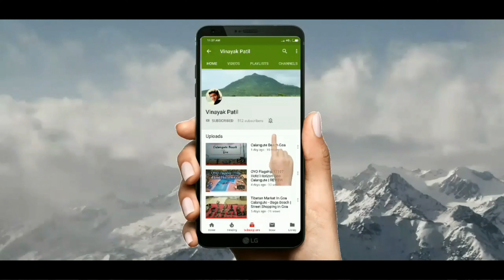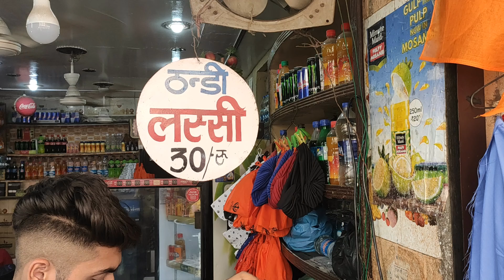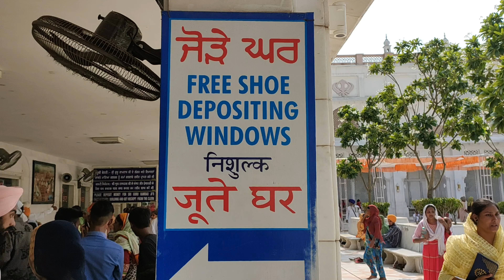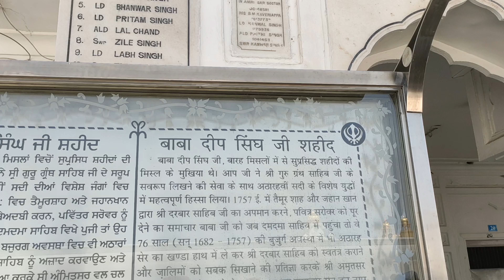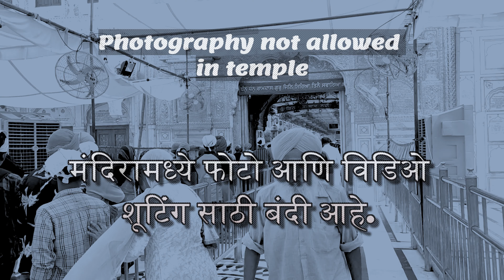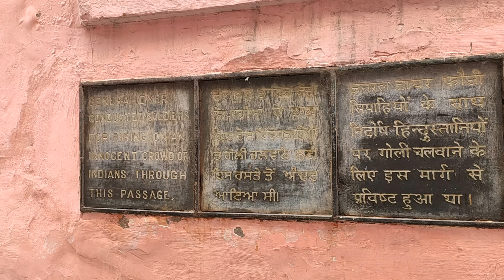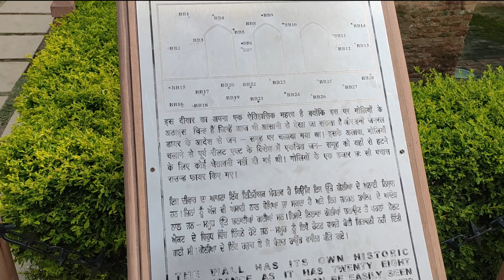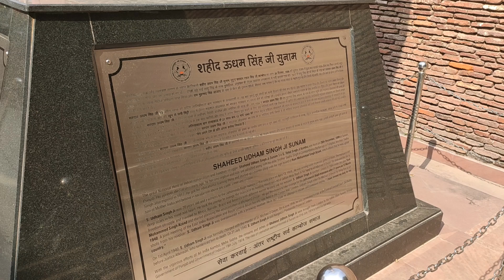Amritsar Tour | Marathi Vlog | Golden Temple , Jallianwala Bagh & Wagah Border | अमृतसर दर्शन मराठी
Golden Temple The Gurdwara is spiritually the most significant shrine in the Sikh Religion. In the early 1980s, the temple became a center of conflict between the Indian government led by Indira Gandhi, some Sikh groups, and a militant movement led by Jarnail Singh Bhindranwale seeking to create a new nation named Khalistan. In 1984, Gandhi sent in the Indian Army as part of Operation Blue Star, leading to the deaths of over 1,000 militants, soldiers, and civilians, as well as causing much damage to the Gurdwara and the destruction of Akal Takht. The Gurdwara complex was rebuilt again after the 1984 damage.

Jallianwala Bagh is a historic garden and ‘memorial of national importance’ in Amritsar, India, preserved in the memory of those wounded and killed in the Jallianwala Bagh Massacre that occurred on the site on the festival of Vaisakhi, 13 April 1919.It houses a museum, gallery and a number of memorial structures.

Wagah Border - The border crossing draws its name from Wahga village, near which the Radcliffe Line, the boundary demarcation line dividing India and Pakistan upon the Partition of British India, was drawn.[3] At the time of independence in 1947, migrants from India entered Pakistan through this border crossing. The Wagah railway station is 400 meters (1,300 ft) to the south and 100 meters (330 ft) from the border.